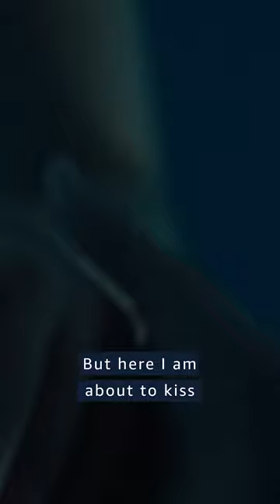What if we kissed in the Belly & Jeremiah pool? 😳 - The Summer I Turned Pretty Prime Video